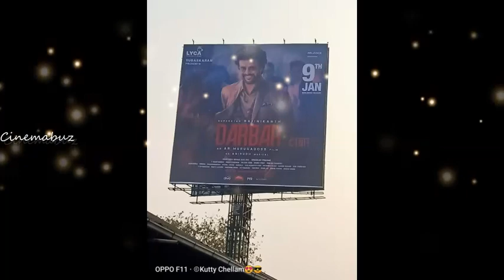சற்றுமுன்! மின்னல் வேகத்தில் விழாவில் அதிரடியாய் நுழைந்த ரஜினி! ரசிகர்கள் எழுப்பிய கரகோஷம்!